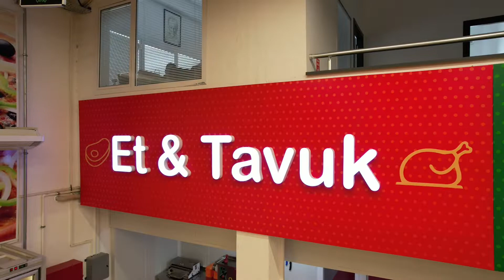Tespo Bornova kasap ve manav reyonu￼